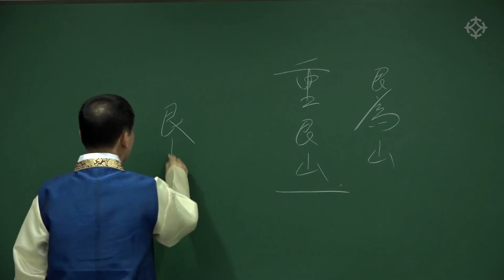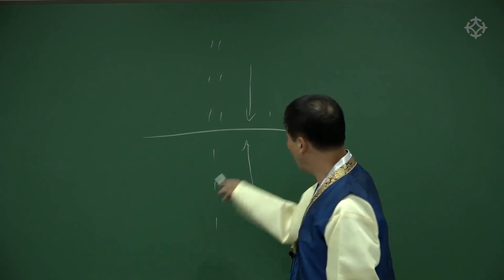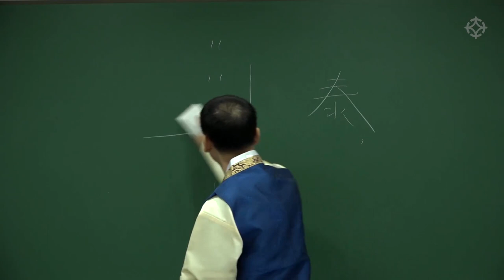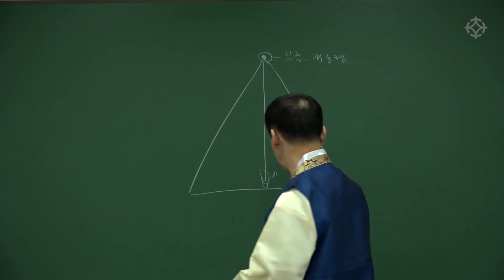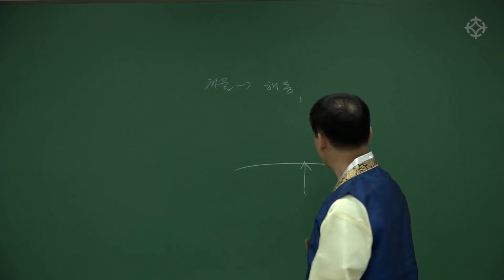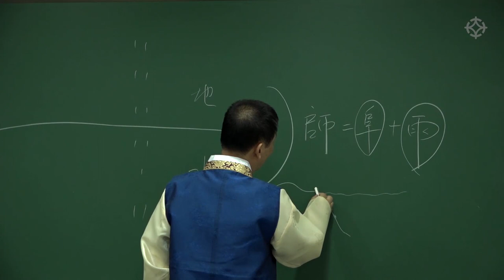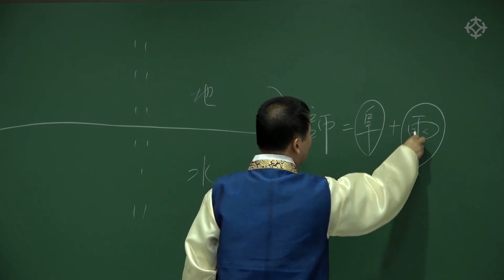[육효 초급] 육효의 '괘상' 설명(4) : 64괘 점괘 읽는 법 - 백암 박서한 선생님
*네이버, 다음에 '대통인'을 검색하시면, 대통인.com 홈페이지에서 대통인의 모든 역학 강의를 수강하실 수 있습니다.

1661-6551